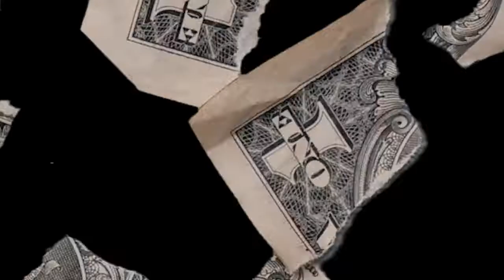Ville Freshman Class 2020 Freestyle: BreezoBandz